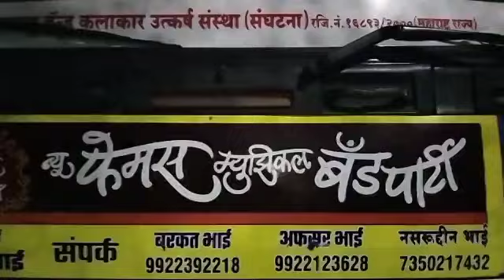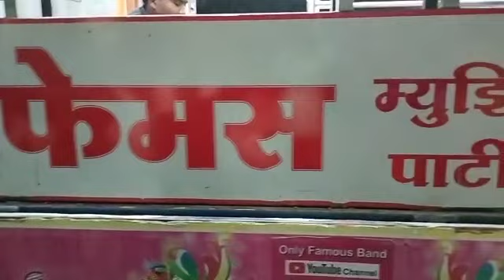mubarak ho tum ko ye shadi tumari song play by new famous musical band party akola...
new famous musical band party
Address Tower chowk akola
mubarak ho tum ko ye shadi tumari song
special channel
.wedding program akola dapki road